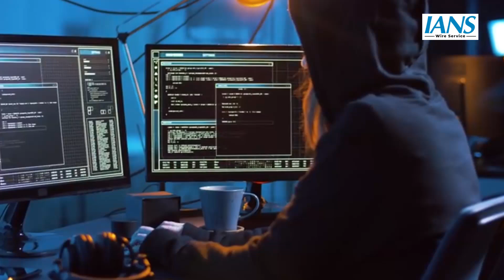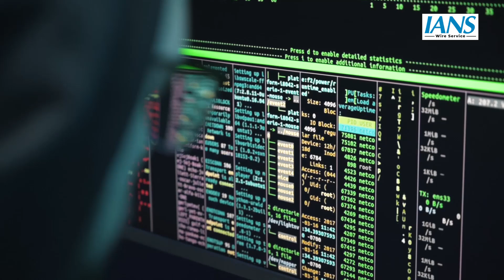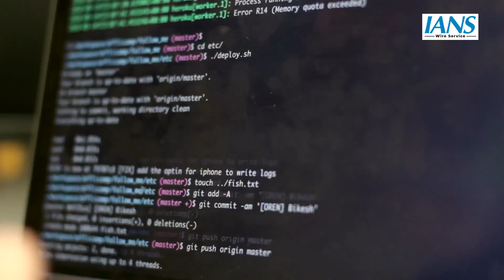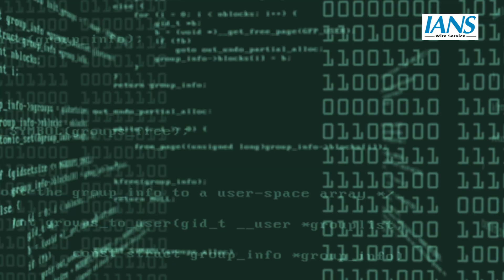6 महीनों में सामने आए 600 से भी ज्यादा Digital Arrest के मामले, ठगे 400 Crore रुपए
डिजिटल अरेस्ट एक ऐसा भयानक अपराध जिसमें अपराधी वीडियो कॉल के ज़रिए अनजान पीड़ितों से पैसे ऐंठने के लिए आधिकारिक रूप धारण करके कॉल करते हैं। डिजिटल अरेस्ट एक ऐसा अरेस्ट है जिसमें अपराधी मासूमों को सरकारी एजेंसी द्वारा डर बनाकर पेनल्टी के रूप में पैसे ठगते हैं। सुप्रीम कोर्ट के अधिवक्ता और साइबर अपराधों के जानकार विराग गुप्ता ने डिजिटल अरेस्ट के बारे में बताया कि पिछले 3 महीने में 400 करोड़ रुपयों से ज्यादा की धोखाधड़ी के मामले सामने आ चुके हैं। इस वीडियो के जरिए समझिए क्या है डिजिटल अरेस्ट और क्या है इससे बचने के तरीके।